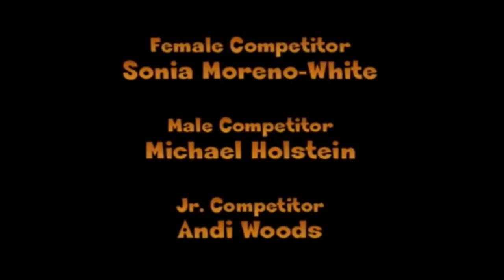Chuck Norris - 'Chun Kuk Do' Competitors of the Year - UFAF ITC - 2012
- Your #1 source for everything Chuck Norris!

Chuck Norris awards the 'Chun Kuk Do' Competitors of the Year at the United Fighting Arts Federation (UFAF) International Training Conference (ITC). On July 21, 2012 at South Point Hotel, Casino & Spa in Las Vegas, Nevada.